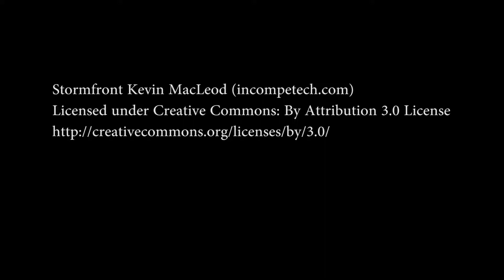Panther Creek Insane 18 mile trail run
Turnerville, Georgia